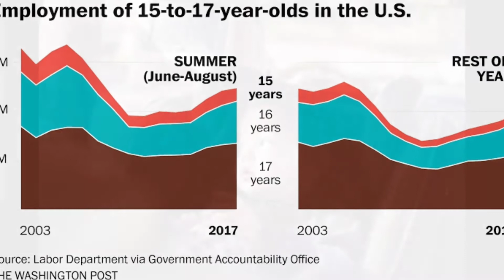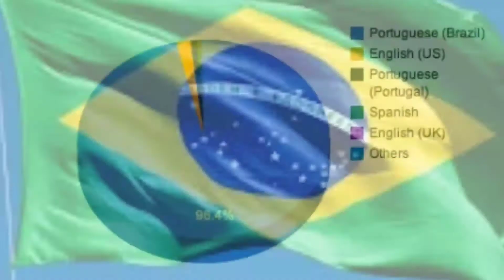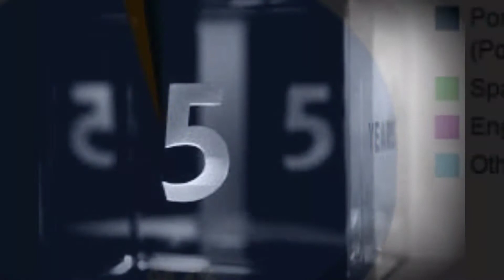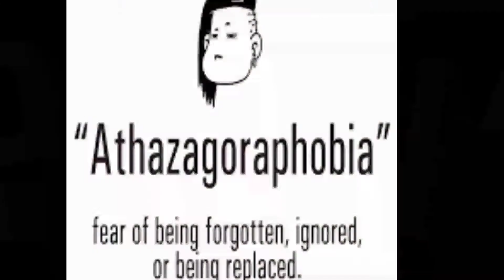TOP 10 INTERESTING AND AMAZING FACTS IN TELUGU| Treasure Hunter| Siddharth in telugu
TOP 10 UN BELIEVABLE FACTS BY TREASURE HUNTER SIDDHARTH

MY VIDEIS ARR VERY SHORT (3 TO 4 MINS ) ONLY

IN THIS VIDEO I DISCUSSED ABOUT UN BELIEVABLE AND TRILLING FACTS

I DISCUSSED ABOUT WORLD FACTS IN TELUGU

MY CHANNEL IS A TELUGU FACTS CHANNEL

ALL VIDEOS ARE AMAZING AND TRILLING  VIDEOS

THIS FACTS ARE TAKEN BY WIKIPEDIA AND SOME OLD BOOKS AND ETCC